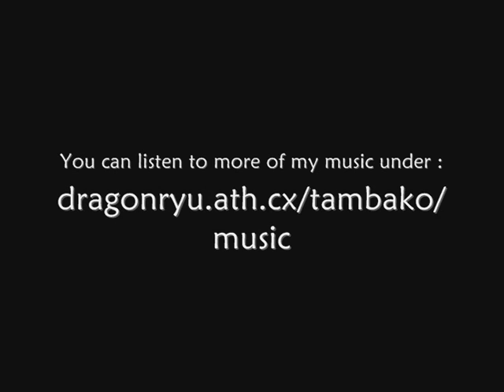My best pictures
Examples of some of my best pictures together with the track called "Black Horns" which I composed.